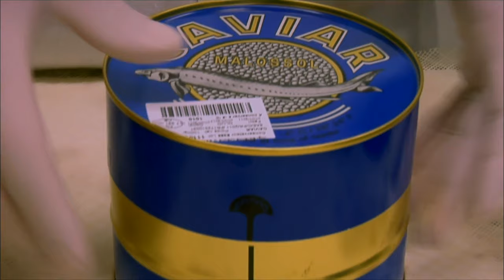Sortir de l'ordre établi ! | STURIA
STURIA est la marque phare du premier producteur français de caviar, Sturgeon, pionnière dans l'élevage des esturgeons en France.
La société dirigée par l'énergique Laurent DULAU, créée il y a 20 ans près de Bordeaux, produit environ 18 tonnes de caviar chaque année qu'elle vend dans le monde entier. STURIA contribue au rayonnement de la gastronomie française à l'international.
L'équipe de la Chaine de la Croissance s'est régalée avec l'interview qui nous fait entrer dans la légende du luxueux des mets ! Laurent DULAU nous explique comment il bouscule les codes et l'ordre établi d'un secteur où l'innovation a pourtant sa place.
Transformer son business model, sortir les clients destructeurs de valeurs, co-créer avec ses concurrents : vous allez découvrir un patron courageux, direct, bourré d'énergie et de bon sens : tout ce qu'on aime sur la Chaine de la Croissance !

Best Practice 1 : « Jouer la marque » pour être au plus proche de vos consommateurs
Best Practice 2 : Sortir les clients destructeurs de valeur pour mettre votre énergie sur ceux qui en rapporte
Best Practice 3 : Bousculer l'ordre établi : créer de la valeur avec vos concurrents

Bienvenue sur la Chaine de la Croissance !
La Chaine de la Croissance est le premier rendez-vous "business to business" des entreprises qui parlent aux entreprises de leur succès à l’international, créé spécialement pour les entreprises exportatrices.
Notre objectif est de partager de la valeur avec les meilleures pratiques des dirigeants qui réussissent à l’international.
Vous pouvez dès à présent découvrir les premières vidéos de très belles PME et ETI françaises, souvent leaders de leurs secteurs, actives dans des dizaines de pays et implantées aux quatre coins du monde : nous racontons très concrètement ce qui se passe sur le terrain, depuis la stratégie jusqu'à l'opérationnel du quotidien, afin d'inspirer les entreprises en quête de Croissance.
Vous découvrirez par la suite, chaque semaine, une nouvelle entreprise qui nous parlera de ses modes de distribution, des acquisitions réalisées, de la façon dont elle innove pour rester compétitive à l’international, de ses implantations industrielles, de sa manière de gérer ses filiales à l’étranger et de piloter ses équipes multiculturelles, …
Notre équipe va à la rencontre des chefs d’entreprises et des patrons du développement international qui parcourent le monde, qui prennent des risques, qui gèrent des échecs comme des réussites et qui acceptent, en toute humilité, de nous donner leurs secrets de fabrication et leurs recettes "maison" pour faire progresser leurs entreprises.

La Chaine de la Croissance, c’est aussi l’opportunité de prolonger l’expérience en posant vos propres questions aux chefs d’entreprises interviewés et bien entendu de nous solliciter directement pour que notre équipe vienne vous interviewer !
A bientôt pour discuter de vos projets de Croissance à l’international !
Passionnément,
Johann Sponar
CEO, Groupe SALVEO